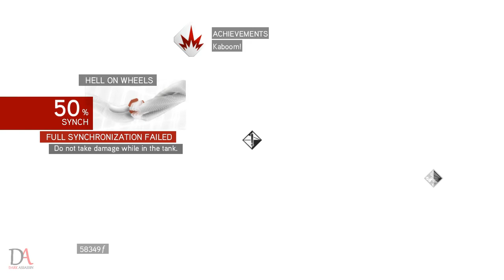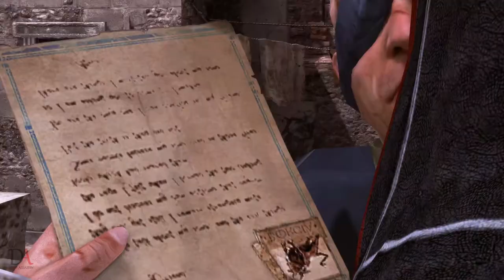Assassin's Creed: Brotherhood | Walkthrough | Part 7